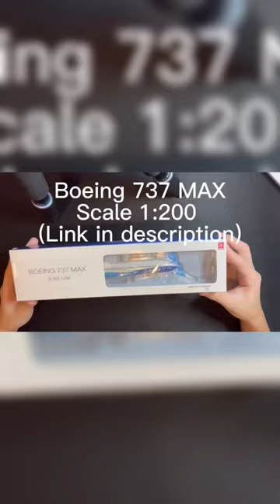Hogan wings 737 max unboxing